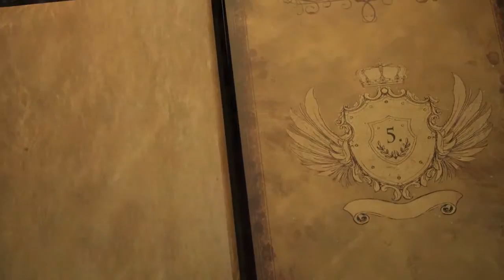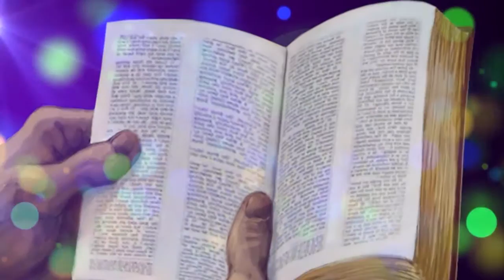MBRET i LAVDISË | Episodi 5/15 | KING of GLORY | Albanian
Mënyra e Flijimit  (Skenat 20-24)

Ky udhëtim ju fton të njihni Mbretin e universit nëpërmjet Shkrimeve të profetëve dhe të kuptoni planin e tij të Shpëtimit nga Mbretëria e errësirës dhe duke u siguruar atyre jetën e përjetëshme në mbretërinë e dritës. Me rrëfimin depërtues dhe kombinimin e bukur të animacionit dhe videove
në kohë reale, ky film është për një audiencë mbarëbotërore.

I gjithë filmi është 222 minuta, i grupuar në 15 Episode, dhe i ndarë në dy pjesë kryesore:

Pjesa 1. Dhjata e Vjetër: Mbreti Profetizon planet e Tij
{Episodet 1-8}
Pjesa 2. Dhjata e Re: Mbreti Përmbush planet e Tij
{Episodet 9-15}

MBRET i LAVDISË: 1 HISTORI në 15 EPISODE
Pjesa 1: Dhjata e Vjetër: Mbreti parashtron planet e Tij [1 orë e 47 minuta]
4.   Rrjedha e Mëkatit dhe Premtimi
6.   Rrebelimi i njeriut dhe Besnikëria

Pjesa 2: Dhjata e Re: Mbreti Përmbush planet e Tij [1 orë e 55 minuta]
              Sa i Madh është Perëdia (Kënduar në gjuhën Arabe) Nderime

Part 2. New Testament: The King Fulfills His Plan {Episodes 9-15}

1.   Prologue (Scenes 1-3)
2.   The Creator & His Creation (Scenes 4-9)
3.   Evil’s Entrance (Scenes 10-15)
4.   Sin’s Curse & God’s Promise (Scenes 16-19)
5.   The Way of the Sacrifice (Scenes 20-24)
6.   Man’s Rebellion & God’s Faithfulness (Scenes 25-27)
7.   God’s Plan Advances (Scenes 28-32)
8.   The Law & the Prophets (Scenes 33-36)

9.   The King’s Entrance (Scenes 37-42)
10. The King’s Character (Scenes 43-47)
11. The King’s Dominion (Scenes 48-51)
12. The King’s Mission (Scenes 52-56)
13. The King’s Submission (Scenes 57-61)
14. The King’s Sacrifice & Triumph (Scenes 62-65)
15. The King’s Gospel & Glory (Scenes 66-70)
How Great is Our God (Sung in Arabic)
Credits